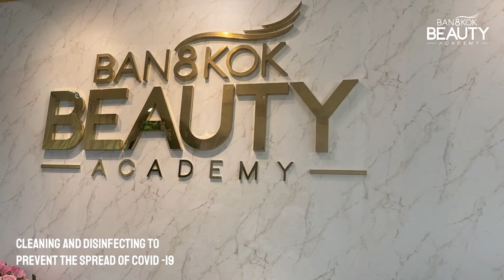Cleaning and disinfecting to prevent the spread of COVID -19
Due to the recent outbreak of the dreadful Covid -19 virus, Bangkok Beauty Academy would like to inform it’s clients and students that the academy has employed the service of a professional sanitation company and will be undergoing a sanitation procedure for all the treatment rooms and reception area.

The company will be spraying the disinfecting agent CHEMGENE HLD4H, which is certified by the department of medical science in thailand as well as and 6 medical institutions in Europe. This sanitation measure will eliminate all harmful viruses that can lead to serious diseases. It will also ensure the safety of not just the students and clients, but also the Masters and all the employees of the academy. Master Vaniya takes every health concern very seriously and would like to keep everyone safe whenever they visit the academy, especially during this recent outbreak. Keep safe everyone and stay Beautiful

หลังจากที่มีการระบาดของเชื้อโควิด-19 ในประเทศไทยและทั่วโลกเป็นวงกว้าง เพื่อเป็นความปลอดภัยและสร้างความเชื่อมั่นให้กับผู้ที่มาในสถาบัน Bangkok Beauty Academy ได้ทำการพ่นน้ำยาฆ่าเชื้อทำความสะอาดส่วนของสถาบัน โดยใช้บริการพ่นน้ำยาฆ่าเชื้อโรคโดยการนำบริษัทที่มีความเชี่ยวชาญและชำนาญเกี่ยวกับการฆ่าเชื้อโรค   โดยใช้ตัวยา CHEMGENE HLD4H  ที่ได้รับการรับรองจากกรมวิทยาศาสตร์การแพทย์ และอีก 6 สถาบันในยุโรป ทั้งในส่วนห้องสัก ห้องเรียน ทางเดิน รวมถึงอุปกรณ์ต่างๆ ภายในสถาบันทั้งหมดในวันนี้

อย่างไรก็ตาม สถาบัน Bangkok Beauty Academy มาตรการเฝ้าระวังการแพร่ระบาดของไวรัสโควิด-19 มาโดยตลอด เพื่อความปลอดภัยของผู้มาใช้บริการและพนักงานเองด้วยเช่นกัน

พร้อมกันนี้ ขอส่งแรงใจให้แพทย์และพยาบาล รวมไปถึงทุกภาคส่วนที่เกี่ยวข้อง และประชาชนทุกคน ต่อสู้กับวิกฤติครั้งนี้ให้ผ่านไปได้ด้วยดี และขอให้ทุกคนหมั่นดูแลรักษาสุขภาพร่างกายให้แข็งแรง และอย่าลืมกินร้อน ช้อนกลาง ล้างมือบ่อยๆ ด้วยนะคะ
 “เราจะสู้ไปด้วยกันนะคะ”

Address: Bangkok Beauty Academy, The Paseo Town Ramkhamheang,
Floor 2, Room i204-205, Ramkhamhaeng 127/3 Alley, Saphan Sung, Bangkok 10240